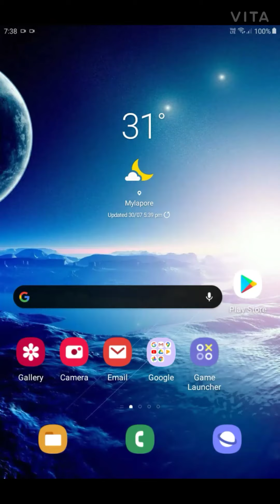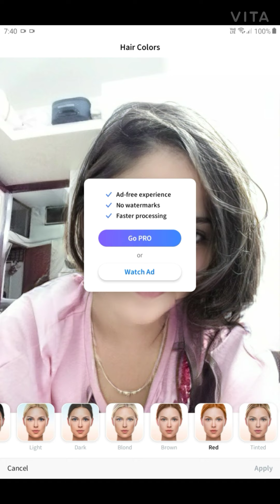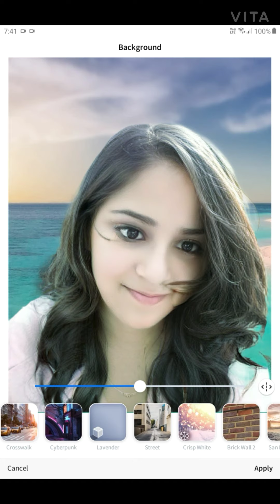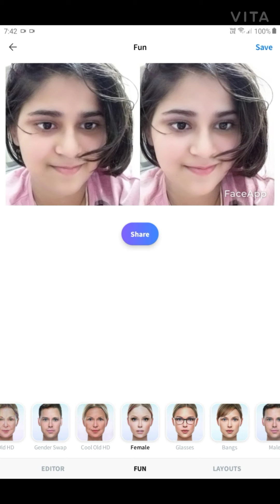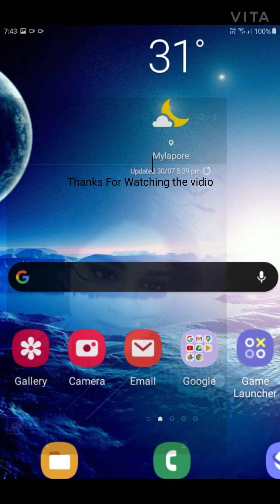How to edit photos for free on a phone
I have shown how to edit all faces on an app that is not a Chinese app because normally all apps are Chinies. U can edit all types of photos in no time . 👍🏻👍🏻👍🏻🥳🥳🥳🥳👍🏻👍🏻👍🏻

And I forgot to tell u HAPPY FRIENDSHIP DAY 🥳🥳🥳🥳🤡🤡🥳🥳🥳